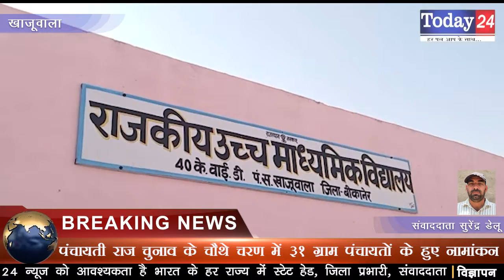पंचायती राज चुनाव के चौथे चरण में 31 ग्राम पंचायतों के हुए नामांकन | Today24